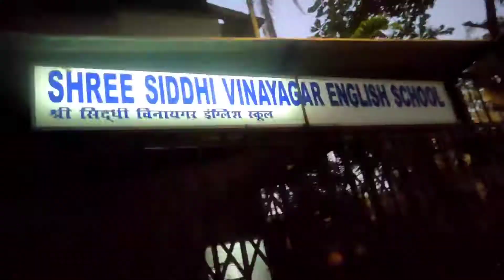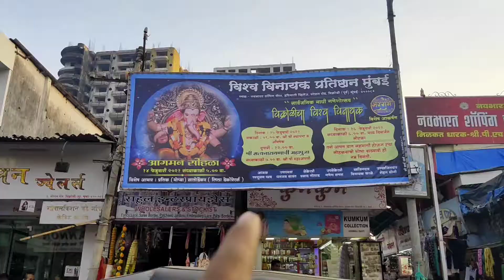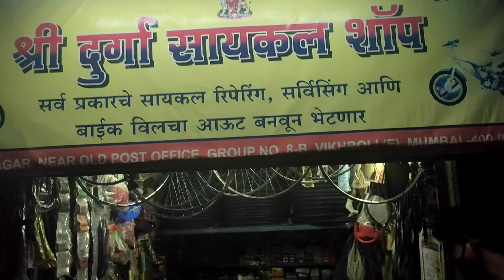SUBSCRIBER REQUIREMENT 👑..... VIDEO AND MY PERSONAL ...WORK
Regular video aayega Bhai log 😇

thank you so much for video watching ❤️👑♥️👑♥️👀